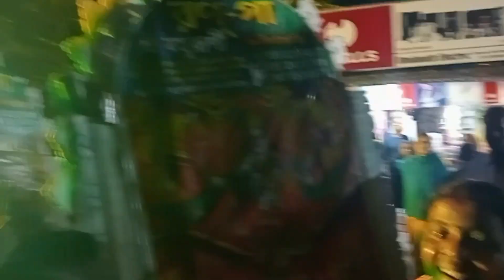সরস্বতী মা এর বিসর্জন ❤️ || মেদিনীপুর সরস্বতী মা এর বিসর্জন || Saraswati maa 😀😁 || boro saraswati ma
maa
boro maa sarswati
saraswati
bisorjon
Manipura boro bisorjon
maa abar asba
joy maa
big band